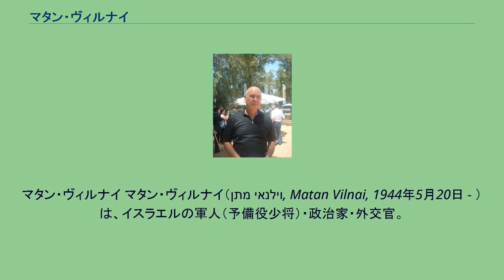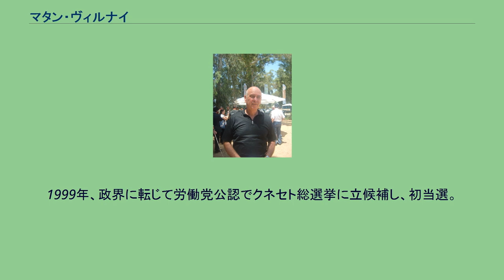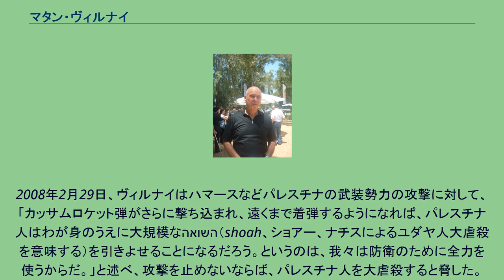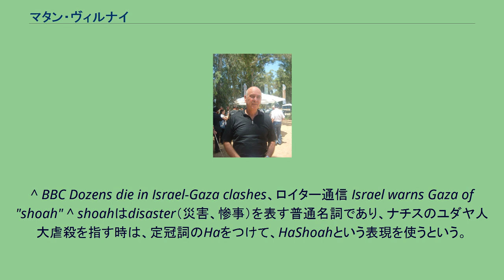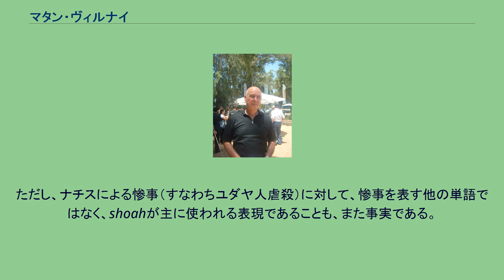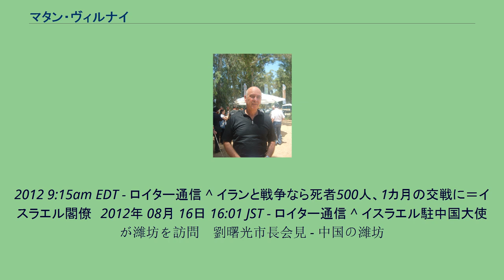マタン・ヴィルナイ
労働党_(イスラエル)の政治家
エフード・バラック
マタン・ヴィルナイ マタン・ヴィルナイ（מתן וילנאי, Matan Vilnai, 1944年5月20日 - ）は、イスラエルの軍人（予備役少将）・政治家・外交官。
元科学文化大臣・民間防衛大臣、駐中国大使。
クネセト（国会）当選4回。
マタン・ビルナイ、マタン・ヴェルナイとも表記する。
男性。
1944年5月20日、エルサレムに生まれた。
父親は教授だった。
1966年、イスラエル国防軍に入隊。
1989年、南方軍司令官となり、第1次インティファーダを迎えた。
1993年のオスロ合意の際は、ガザ地区での軍の再編などを指揮した。
1994年、副参謀総長となるが、1998年にシャウル・モファズとの参謀総長レースに敗れ、退役。
1999年、政界に転じて労働党公認でクネセト総選挙に立候補し、初当選。
バラク政権の科学文化大臣として入閣した。
2003年の総選挙でも再選されるが、リクードのシャロン政権になったため閣外に去った。
2005年、労働党が連立政権に加わると、首相府官邸の大臣となり、8月に再び科学文化大臣に横滑りした（正式な任命は11月で、それまでは代理）。
11月の労働党議長（代表）選に出馬の構えを見せたが、党運営への関与を条件に、現職のペレス支持に回った。
ペレスはペレツに敗れ、離党したが、ヴィルナイは労働党に留まった。
2006年の総選挙でも3選。
オルメルト政権では、2007年に国防副大臣になった。
2008年2月29日、ヴィルナイはハマースなどパレスチナの武装勢力の攻撃に対して、「カッサムロケット弾がさらに撃ち込まれ、遠くまで着弾するようになれば、パレスチナ人はわが身のうえに大規模なהשואה（shoah、ショアー、ナチスによるユダヤ人大虐殺を意味する）を引きよせることになるだろう。というのは、我々は防衛のために全力を使うからだ。」と述べ、攻撃を止めないならば、パレスチナ人を大虐殺すると脅した。
この発言にイタン・ギンツブルグ国防副大臣などは、「ショアーは災害を表す普通名詞で、ジェノサイド(大量虐殺)を意味しない」と火消しした。
ハマースは、この発言に「（やはりイスラエルは）新しいナチス」であったと反発した。
2008年12月27日からのガザ侵攻では、12月30日、イスラエル・ラジオによれば「軍は数週間の戦闘の準備ができている」と述べた。
2009年1月1日、軍放送で「ハマースに強烈な打撃を与える作戦は始まったばかりだ」と述べ、攻撃を続ける見解を重ねて示した。
2月10日投開票の総選挙でも4選した。
2011年1月17日、エフード・バラックによる労働党集団離党の動きに呼応し、新党「アツマウート（独立）」のメンバーとなる。
1月19日、ネタニヤフ政権の民間防衛大臣として入閣した。
民間防衛大臣は、ここで新たに作られた役職である。
10月に来日し、10月24日、日本の平野達男内閣府防災担当大臣と会談した。
10月25日には、日本記者クラブの共同記者会見に応じた。
ヴィルナイは記者会見で、「我々は世界で唯一、今世紀になっても『生存』をかけて戦っている国だ」「次の戦争は時間の問題だと思っている」などと述べ、パレスチナ側を批判した。
2012年2月14日に議員辞職したが、民間防衛大臣の職には8月16日まで留まった。
ヴィルナイは退任を前に『マアリヴ』の取材に対し、イラン侵攻を前提に「慌てる必要はない。イスラエル国内はこれまでに無く準備をしている」「（バラック国防相の見通しと同様に）イランはイスラエルの都市をミサイル攻撃し、犠牲者は500人に上るだろう」「日本国民が地震の可能性を認識しなければならないのと同様に、イスラエル国民はミサイル攻撃に備える必要がある」などと答えた。
民間防衛大臣退任後、中国大使となった。
^ BBC Dozens die in Israel-Gaza clashes、ロイター通信 Israel warns Gaza of "shoah" ^ shoahはdisaster（災害、惨事）を表す普通名詞であり、ナチスのユダヤ人大虐殺を指す時は、定冠詞のHaをつけて、HaShoahという表現を使うという。
ただし、ナチスによる惨事（すなわちユダヤ人虐殺）に対して、惨事を表す他の単語ではなく、shoahが主に使われる表現であることも、また事実である。
^ マ...